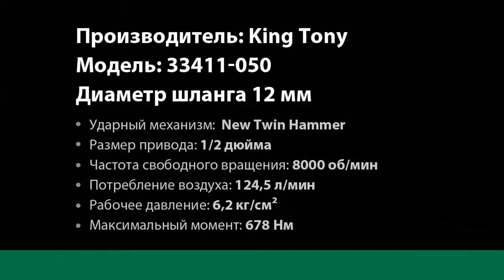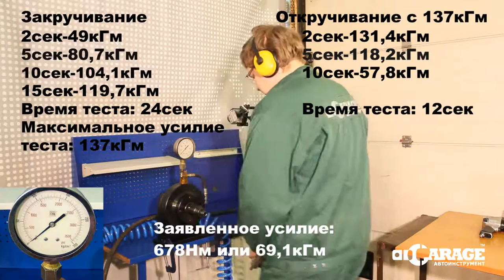Тест пневматического гайковерта King Tony 33411-050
Тестирование пневматического гайковерта King Tony 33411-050. Пневмогайковерты в интернет-магазине ГаражТулс